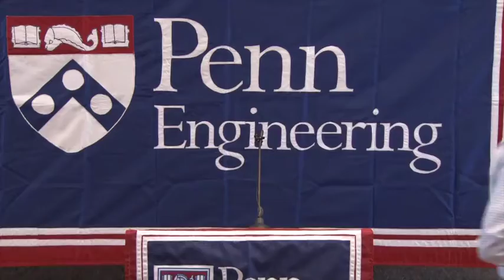Engineering in 100 Seconds: Daeyeon Lee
Daeyeon Lee reveals the secret for engineering progress through his work with tiny, uniform bubbles.